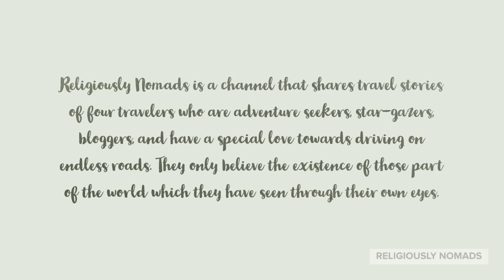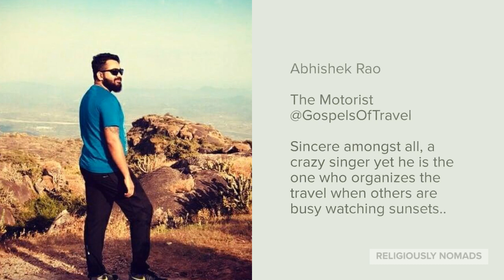Sheltered at home, Nestled on wheels..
Religiously Nomads is a channel that shares travel stories of four travelers who are adventure seekers, star-gazers, bloggers, and have a special love towards driving on endless roads. They only believe the existence of those parts of the world which they have seen through their own eyes.